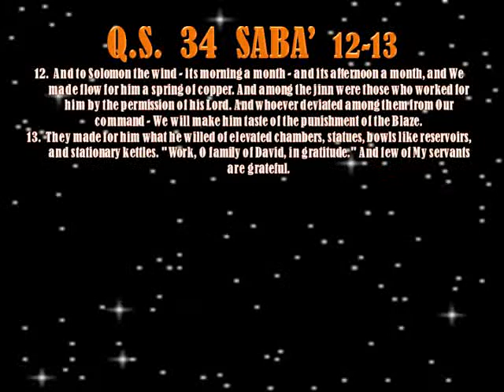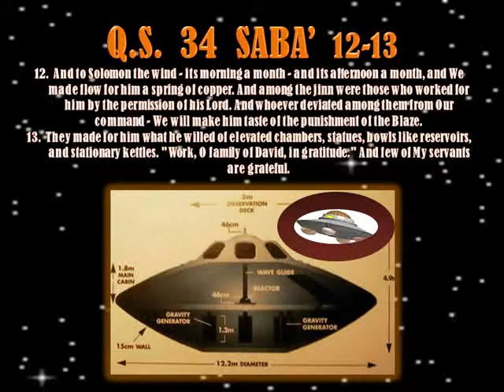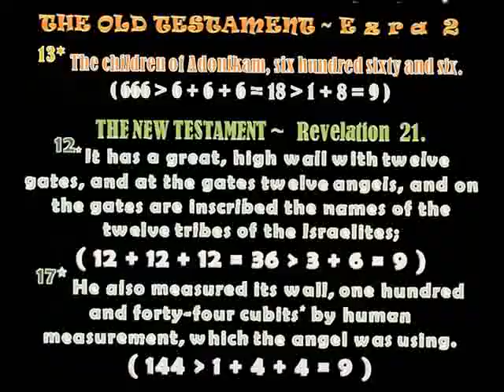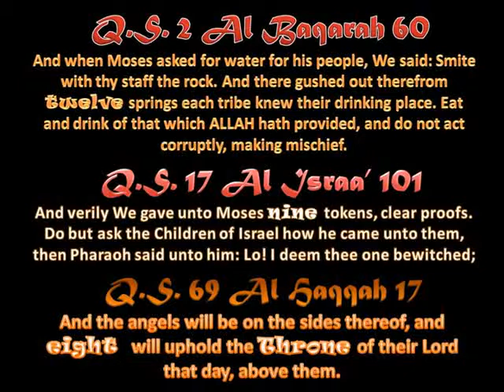PHILOSOPHIA PERENNIS and UFO Crop Circles Yogyakarta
Aliens know religions better than human beings !!!